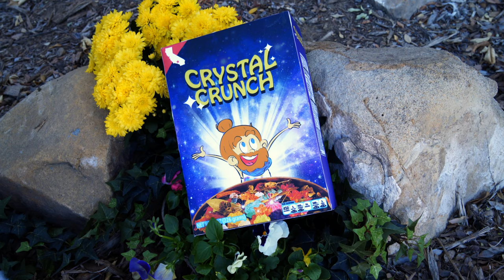Crystal Crunch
CAST
Kristy Baltezore - Woman
Charles Parker Newton - Guru

CREW
Writer / Director / Producer - Kristy Baltezore
Director of Photography / Director - Noah Alexander
Art Director -Colin Simpson
Audio - Ben Michaels
Editor - Matthew Mayer
Editor / Post Audio / After Effects - Jeremy Lassetter

Special Thanks to Catherine Adel & Matthew Adel for location, George Kareman for connecting me to Parker & Matthew Mayer, Daniel Stesson for years of encouragement and support. Mucho love and hugs.